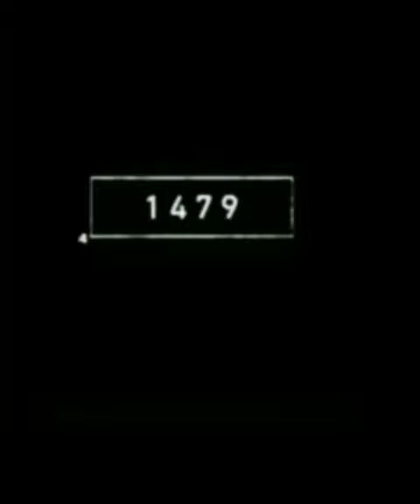2022 Sheep 🐑 and 4000 bce mythology Sheep 🐑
2022 Sheep 🐑 and 4000 bce mythology Sheep 🐑